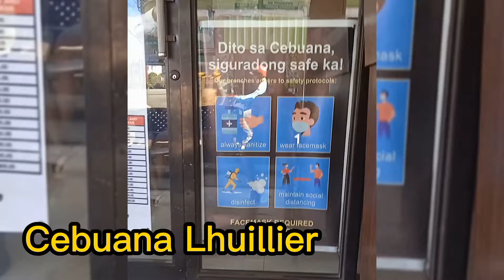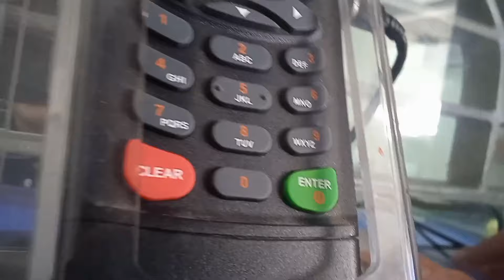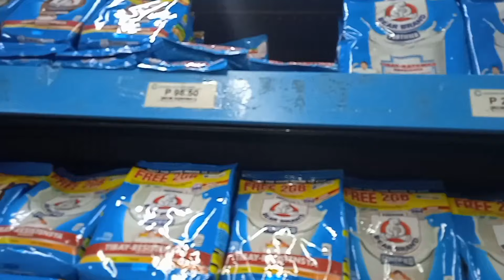Busy Day Out 2||Ja Eyes Vlogs